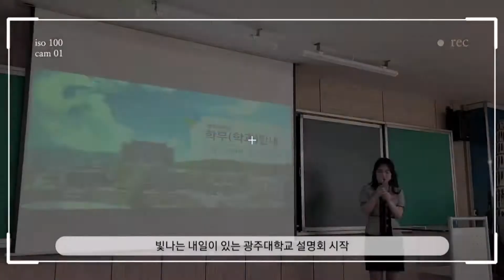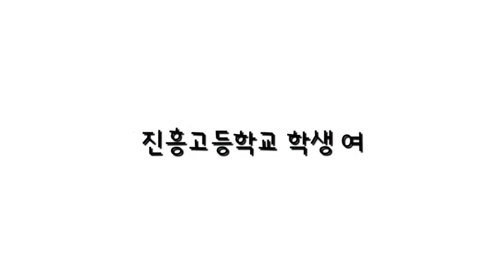[브이로그] 광주대학교 입학설명회 진흥고등학교편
안녕하세요. 광주대학교 입학홍보 봉사단입니다.
찾아가는 고교 입학설명회 진흥고등학교편 영상입니다.